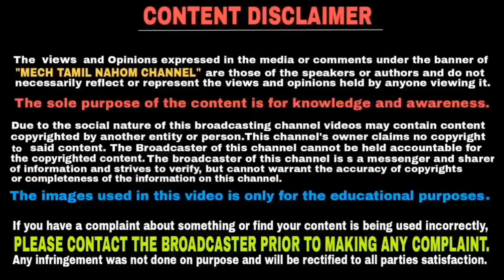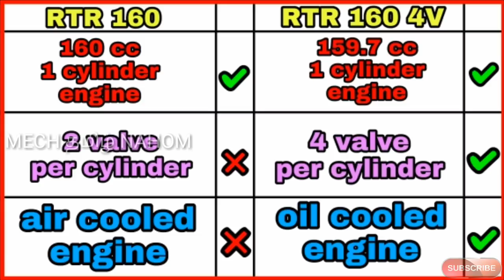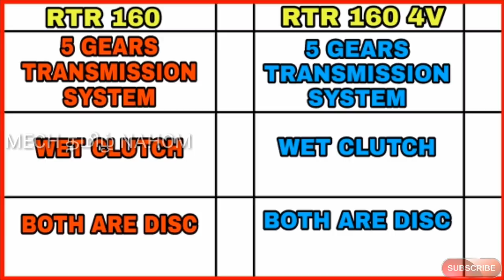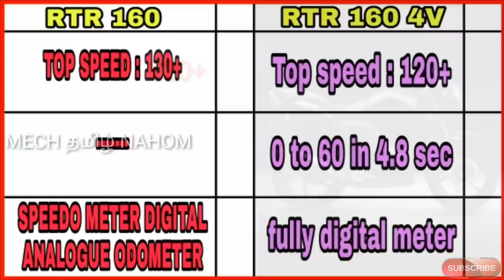Tvs Apache RTR 160 4v vs Tvs apache RTR 160 comparison in Tamil | தமிழில் | Mech Tamil Nahom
Tvs apache RTR 160 vs Tvs Apache rtr 160 4v tamil comparison & pros & cons& advantages and disadvantages & this will be explained in Tamil language and thank you for watching this video